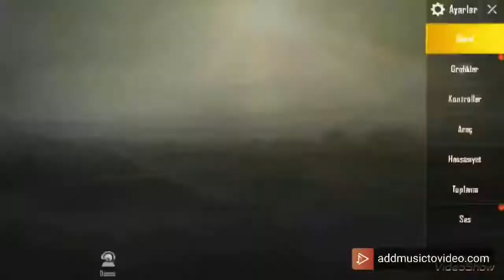PUBG 200. Bölüm Özel Fragman (PUSU ZAMANI)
Merhabalar arkadaşlar... PUBG serimizin özel 200. Bölümü yakında sizlerle...